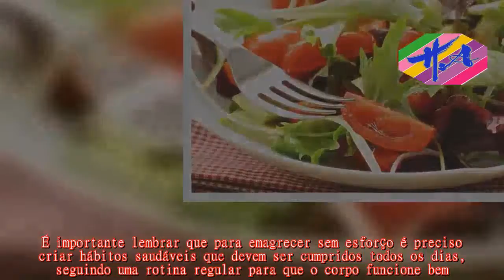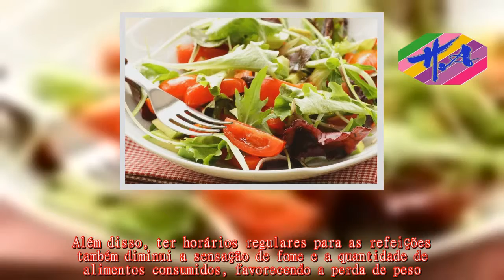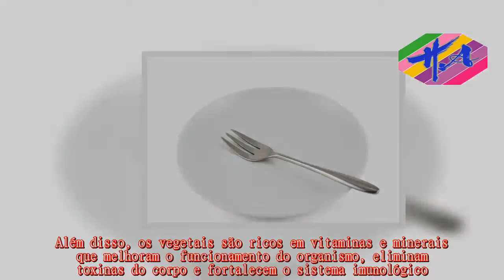Saúde - Emagrecer: o que fazer para perder peso sem esforço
As dicas para emagrecer sem esforço incluem mudanças de hábitos em casa e no supermercado, e a prática de atividade física regular.É importante lembrar que para emagrecer sem esforço é preciso criar hábitos saudáveis que devem ser cumpridos todos os dias, seguindo uma rotina regular para que o corpo funcione bem.A seguir estão 8 dicas simples essenciais para a perda de peso.Comer a cada 3 horas é importante porque ajuda a aumentar o metabolismo, fazendo com que o corpo gaste mais energia.Além disso, ter horários regulares para as refeições também diminui a sensação de fome e a quantidade de alimentos consumidos, favorecendo a perda de peso.Um exemplo de lanche saudável é leite ou iogurte com biscoito sem recheio ou 3 castanhas.Os legumes e as verduras são ricos em fibras que irão atuar no intestino diminuindo a absorção de gorduras e melhorando o trânsito intestinal.Além disso, os vegetais são ricos em vitaminas e minerais que melhoram o funcionamento do organismo, eliminam toxinas do corpo e fortalecem o sistema imunológico.Comer alimentos sólidos nos lanches ao invés de beber líquidos ajuda a emagrecer porque aumenta a sensação de saciedade e diminui a fome.Mastigar lentamente faz com que a sensação de saciedade chegue mais rápido ao cérebro, e os alimentos sólidos enchem mais o estômago, reduzindo a quantidade de comida ingerida.Beber bastante água diariamente ajuda a emagrecer porque diminui o apetite e melhora o trânsito intestinal, diminuindo a constipação e ajudando a limpar o intestino.Além disso, a água melhora o funcionamento dos rins e hidrata a pele, evitando o aparecimento de rugas.Fazer uma atividade física é importante para perder peso porque ajuda a queimar calorias e a fortalecer o corpo.Além disso, o exercício melhora a circulação sanguínea, diminui a pressão arterial e ajuda a controlar o colesterol. No entanto, as calorias perdidas durante o exercício físico podem ser facilmente recuperadas com um alimentação inadequada.Veja 7 guloseimas que estragam facinho 1 hora de treino.Comer em pratos pequenos ajuda a emagrecer por ser uma maneira de reduzir a quantidade de comida que é colocada no prato.Isso acontece porque o cérebro quer sempre um prato cheio na hora da refeição, e como pratos menores ficam cheios mais rapidamente e com menos comida, são uma boa dica para ajudar na perda de peso.Além disso, comer com talheres menores também ajuda na perda de peso porque faz com que a refeição seja consumida mais devagar, o que aumenta a saciedade e diminui a quantidade de comida ingerida.Dormir bem ajuda a relaxar e a diminuir o estresse e a ansiedade, diminuindo a fome noturna e o consumo de alimentos durante a noite.Além disso, uma boa noite de sono produz hormônios responsáveis pela sensação de bem-estar, o que favorece a escolha de alimentos mais saudáveis no dia seguinte.Ir ao supermercado ou ao shopping após fazer uma refeição é o ideal para não sentir fome no meio das compras e exagerar nos doces e salgados.Além disso, não estar